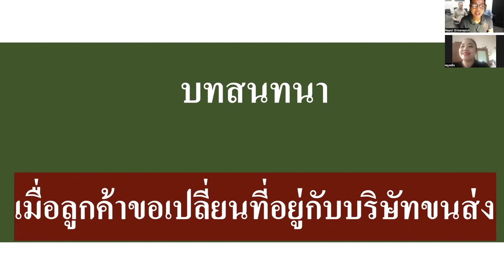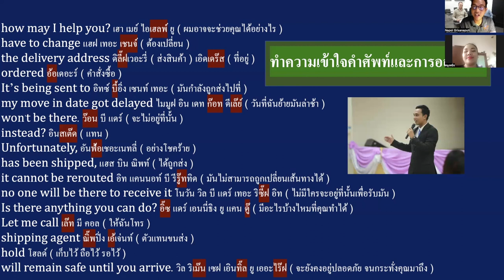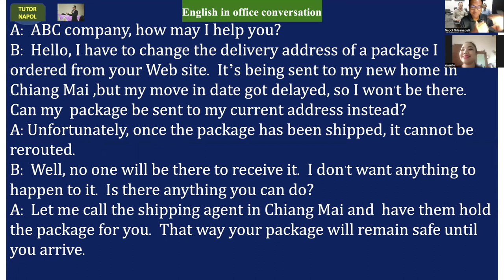English in office 1